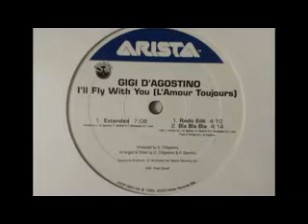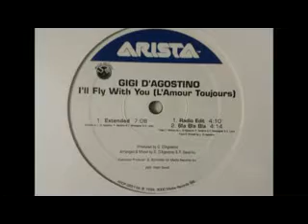B2 Bla Bla Bla Vinyl Rip